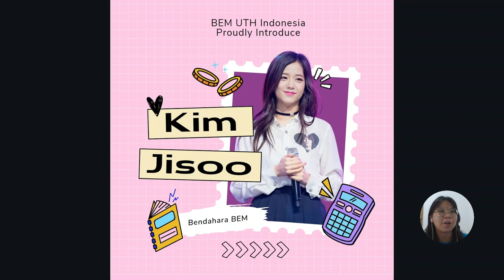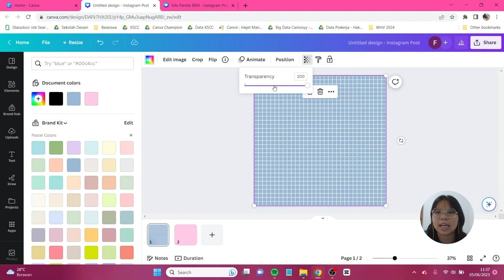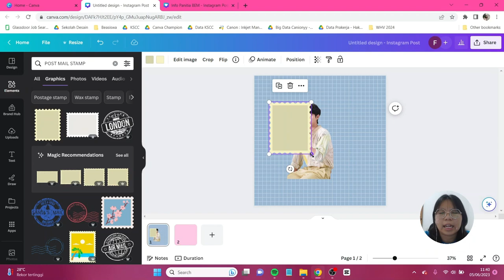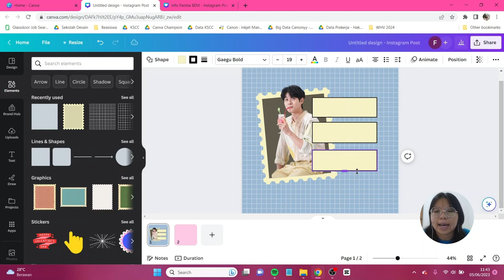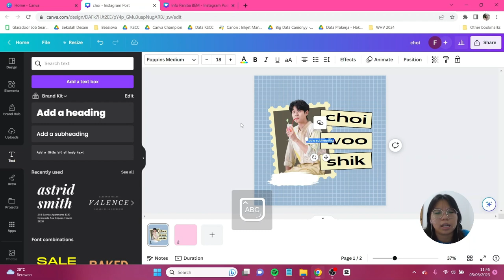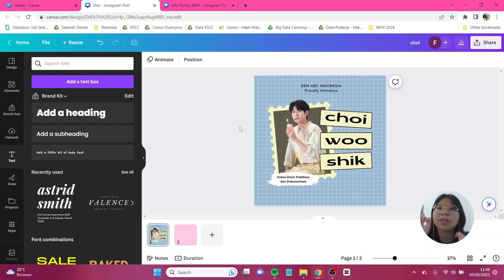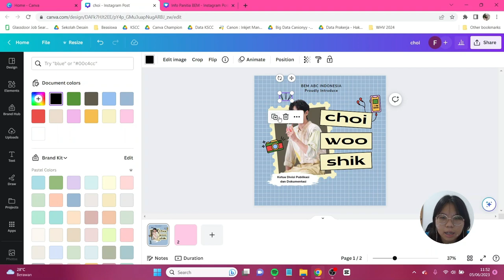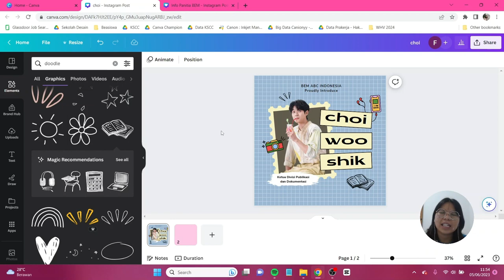Tutorial Perkenalan Panitia OSIS/HIMA di Canva FREE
Temen-temen jadi anggota organisasi dan pengin buat informasi perkenalan anggota organisasi? Tenang-tenang, kamu bisa pakai tutorial yang satu ini yang estetik banget dan bisa kamu ubah warnanya sesuai keinginan kamu entah untuk memperkenalkan anggota OSIS, HIMA atau organisasi lainnya. Yuk langsung dicoba praktekin juga karena kamu cuma butuh Canva FREE aja loh. Tag aku hasil karya kalian di instagram dengan hashtag gocanvation dan mention @canionyy